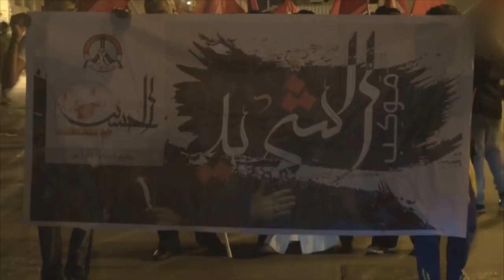موكب الشهيد يتعرض للقمع من قبل حراسات مركز للشرطة في سترة 31/10/2015 Bahrain